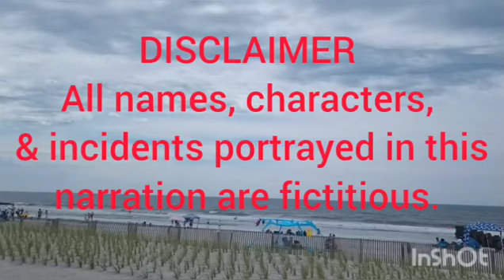Лена Хеппи о знакомстве с Родни. Смотрины для деда-американца. Гостинцы от Софие. Lena Happy